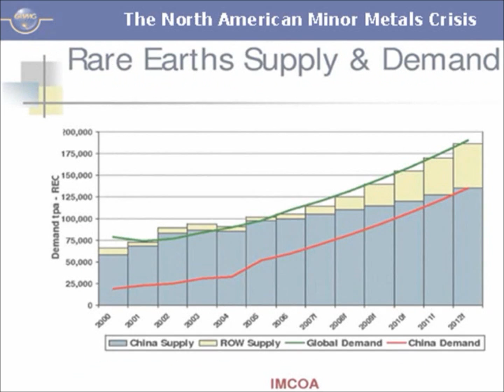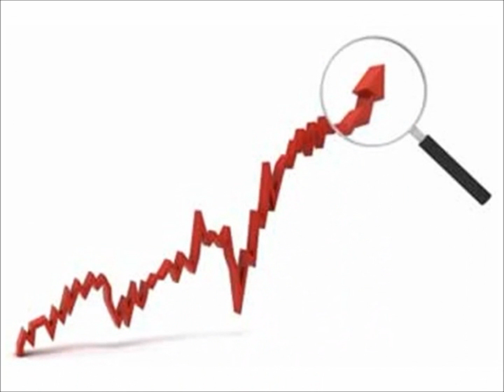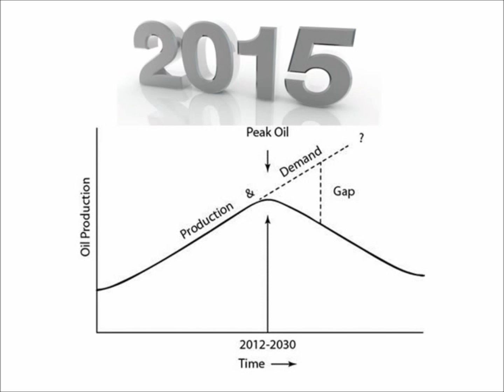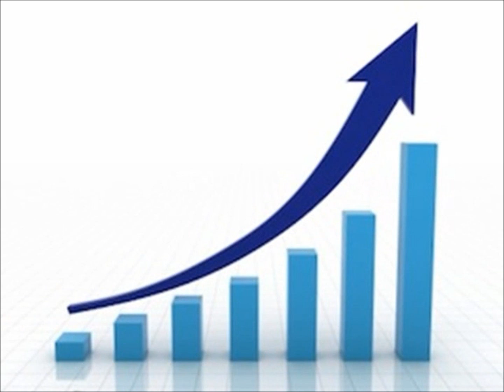Rare Earth Element Stocks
In this video you will learn about rare earth element stocks. With rare earth taking the center stage, rare earth element stocks are drawing the eyes of savvy investors.  Twenty years ago the rare earth element market had a total output of 60,000 metric tons.  China's production was 16,000 metric tons at the time, making all the other countries producers of approximately 44,000 metric tons.  You can see that China was not the major producer twenty years ago.

Ten years ago, with new technologies the rare earth elements market exploded, because the demands went through the roof causing rare earth element stocks to begin to rise. This caused China's exploration and production to explode.  From 1990 to 2000 China's production rose by 450%, with their production increasing to 73,000 tons.  During the same period, production from other countries plummeted by 60%, which turned the tables on the rare earth minerals market.